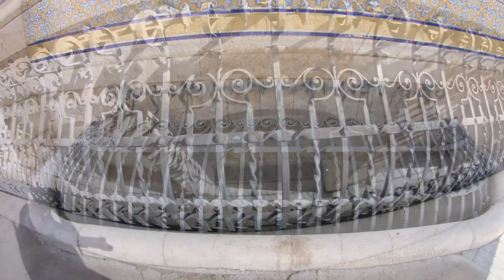Panorámicas del mercado de abastos de Valencia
Valencia (en valenciano València) es un municipio y una ciudad de España. Esta es la capital (y la localidad más poblada) del municipio, de la provincia homónima y de la Comunidad Valenciana, aunque anteriormente fue también capital de la extinta comarca de la Huerta de Valencia, que en 19894 se disgregó para formar las comarcas de la Huerta Norte, Huerta Sur, Huerta Oeste y ciudad de Valencia, quedando así constituida como la única ciudad-comarca de la Comunidad Valenciana. Es el tercer municipio por población de España, ya que cuenta con 798 033 habitantes (INE 2011), mientras que su área metropolitana tiene 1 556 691 habitantes,5 lo que la convierte también en la tercera área metropolitana de España y la decimoquinta dentro de la Unión Europea.